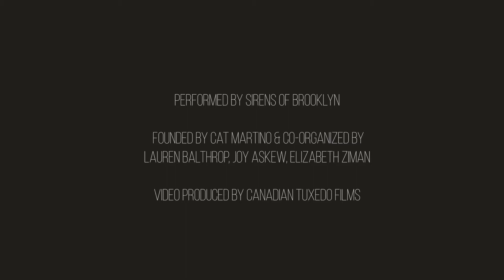Sirens of Brooklyn - "This Little Babe"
Brooklyn Sirens